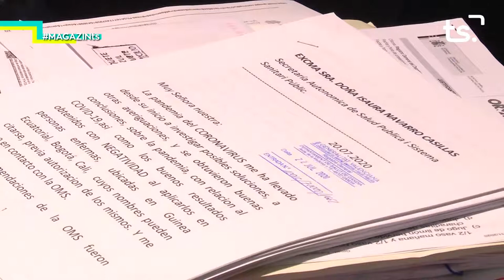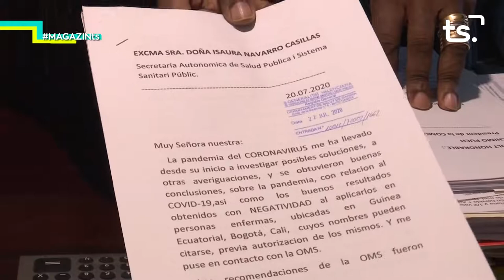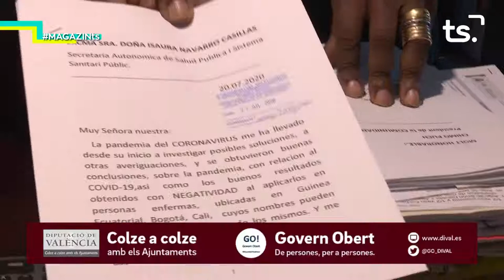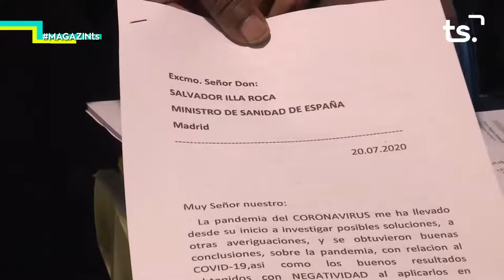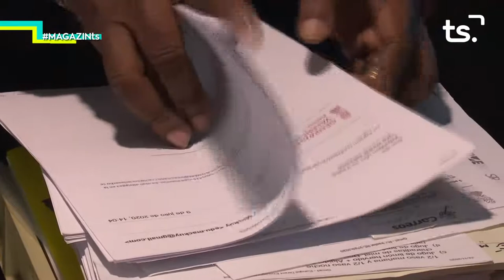MAGAZIN TS DIJOUS-DR. LORENZO EDU MAKUY - 2020 12 03